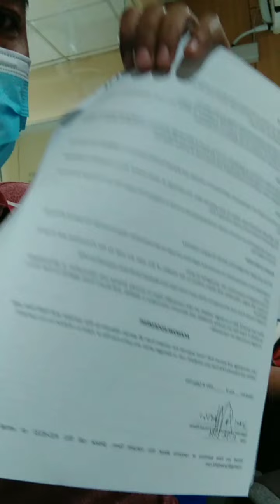MINIVLOG#1 MY JOURNEY FOR APPLYING FOR INTERNATIONAL SHIP.GOODLUCK TO ME.♥️♥️🙏